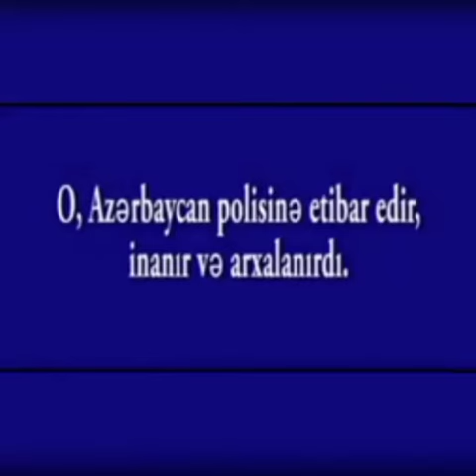Yevlax şəhər M.M filialı olan Şəhid R.Ə adına Aran-1 q. M. evi Polis işçilərinin peşə bayramı günü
Bərdə Regional Mədəniyyət İdarəsi Yevlax şəhər Mədəniyyət Mərkəzinin filialı olan Şəhid Ramiz Əliyev adına Aran-1 qəsəbə Mədəniyyət evi Polis işçilərinin peşə bayramı günü ilə əlaqədar videoçarx hazırlayıb